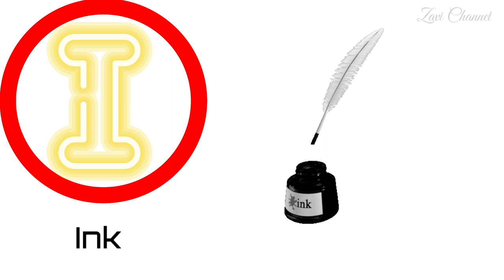a for alligator,b for bird,c for cat, kids animation video with live sound.